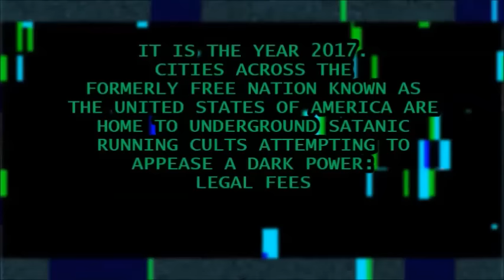TST Boston's Virtual Run for Reproductive Rights Hype Video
The Satanic Temple - Boston Chapter prepared this shitty answer to Arizona's training video.

This thrilling video was shot in a basement in under an hour using a 5 year old camcorder and with Windows Movie Maker.

Sign up for The Satanic Temple - NYC Chapter's Virtual Run for Reproductive Rights today: